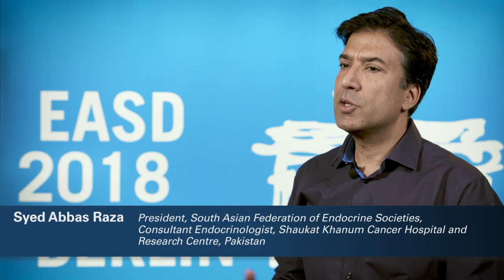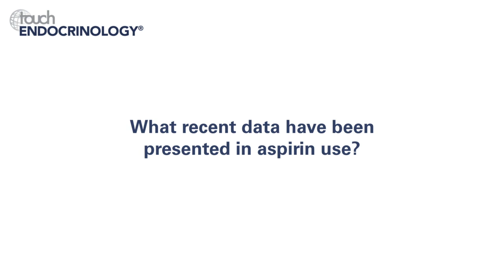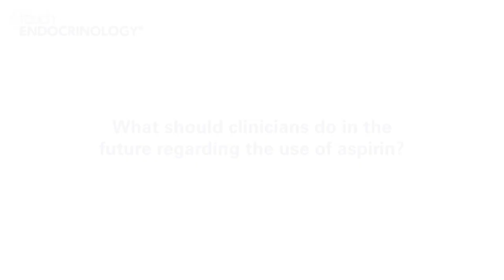Syed Abbas Raza, EASD 2018 – Latest advances in Aspirin use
Dr Raza discusses the current status of aspirin use and the latest clinical trial data.

Questions:
1. What is the historic importance of aspirin use? (0:12)
2. What are the current practices and guidelines for aspirin use? (1:00)
3. What recent data have been presented in aspirin use? (1:50)
4. What should clinicians do in the future regarding the use of aspirin?(4:42)
5. What is the future of antiplatelet therapy? (5:58)

Speaker's disclosures: Dr Raza has nothing to disclose in relation to this video interview.

Filmed at the European Association for the Study of Diabetes (EASD) annual meeting, Berlin, Germany, 2018